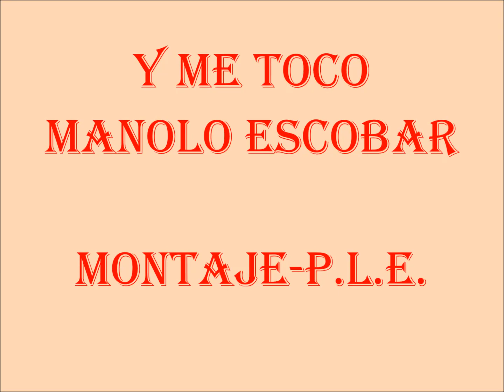ME TOCO PERDER - MANOLO ESCOBAR